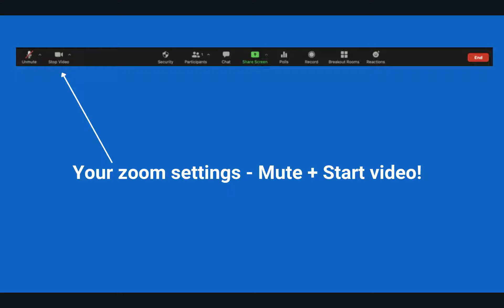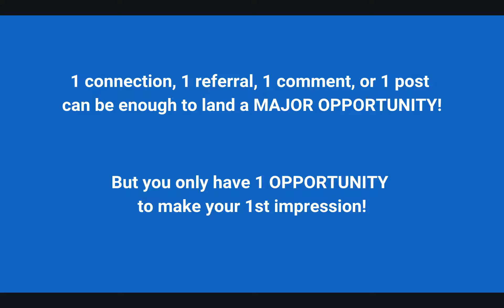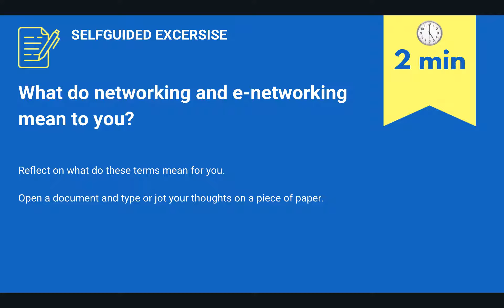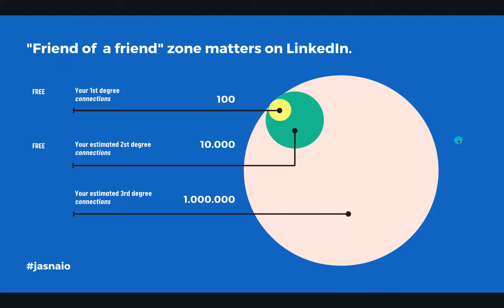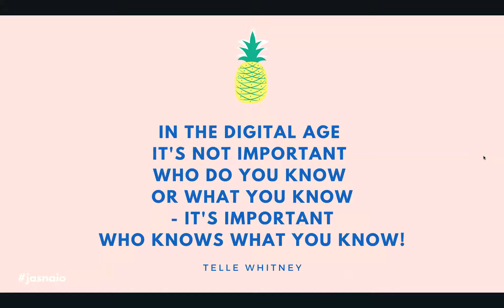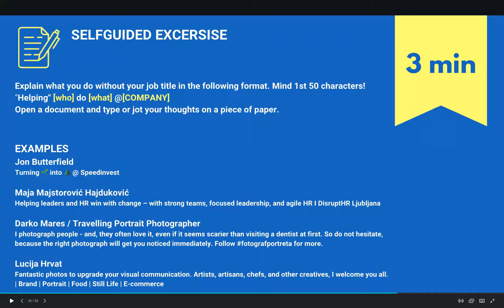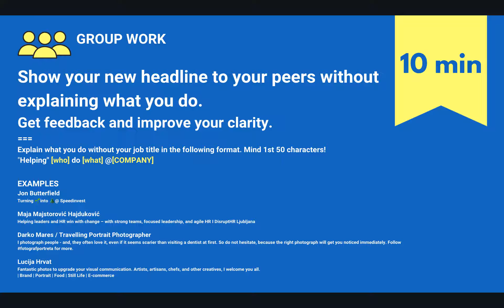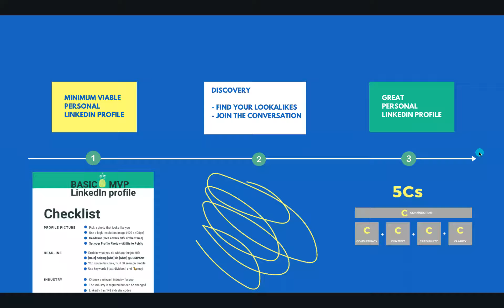Personal LinkedIn profile that sells your idea or startup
Speaker — Jasna Klemenc Puntar, an E-networking expert

Jasna believes that buildinpublic benefits businesses and personas.

Many years ago this belief helped her to overcome imposter syndrome, build a personal network, and help people to develop their own! Jasna came a long way and has thousands of WOW stories in store. 😲

On March 24th she behan to share these stories during a workshop. We transform stories into simple steps that build connections that fuel your business!